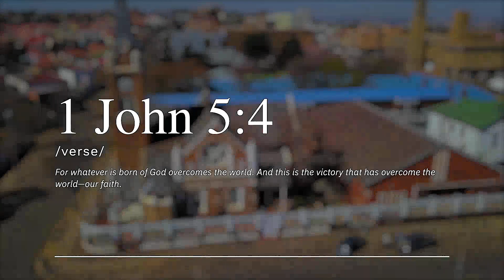16 Sep 2022| PastorLandry Kapend| Ignite Friday| Part. II